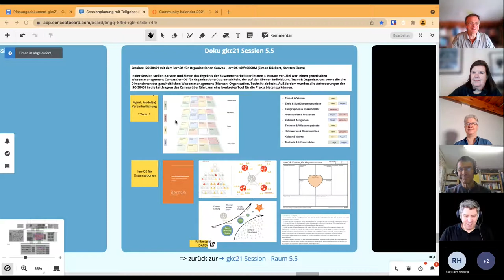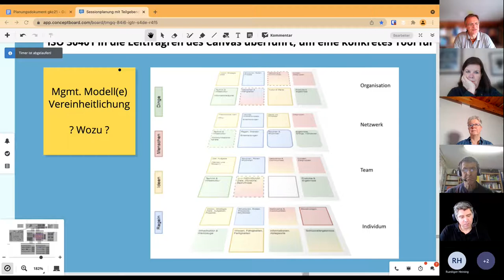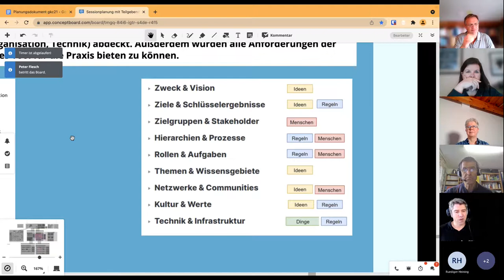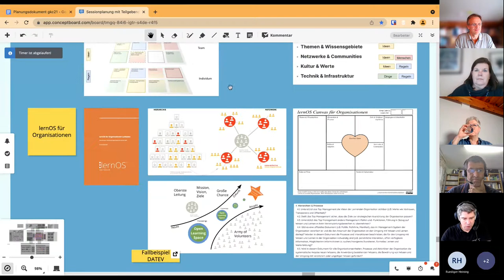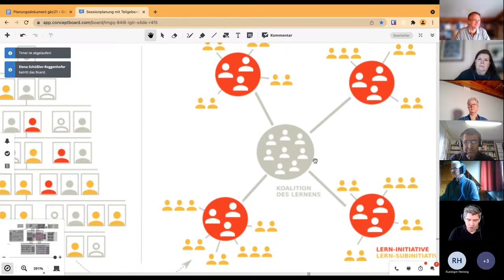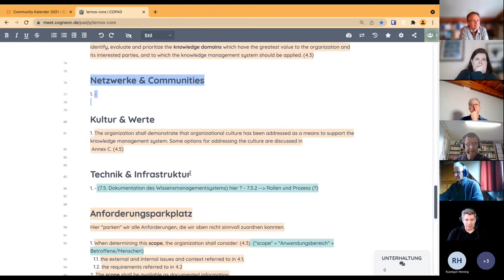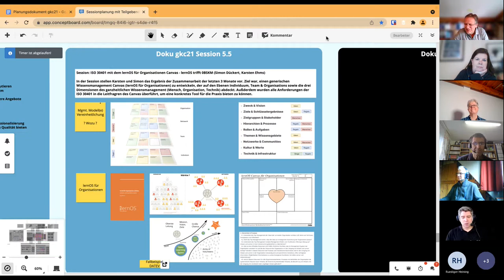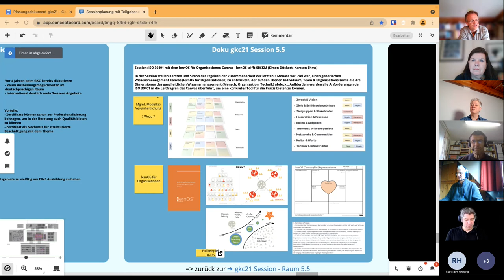ISO 30401 mit dem lernOS für Organisationen Canvas (gkc21)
Aufzeichnung der Session "ISO 30401 mit dem lernOS für Organisationen Canvas - lernOS meets 0BSKM" von Karsten Ehms und Simon Dückert auf dem GfWM KnowledgeCamp am 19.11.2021.